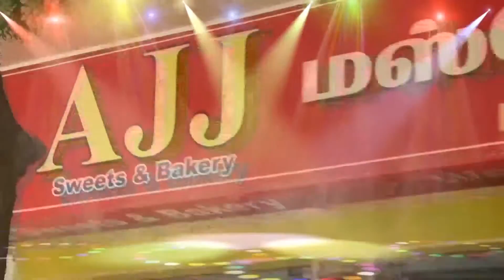AJJ Muscooth Halwa Owner A.J.Jeyaseelan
peniel TV | AJJ Muscooth Halwa | Mudalur |  A.J.Jeyaseelan